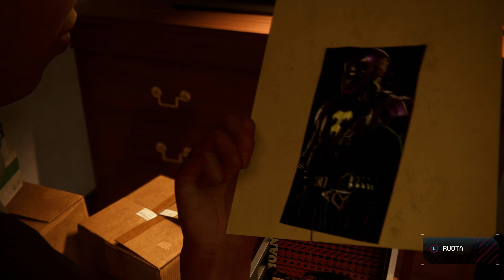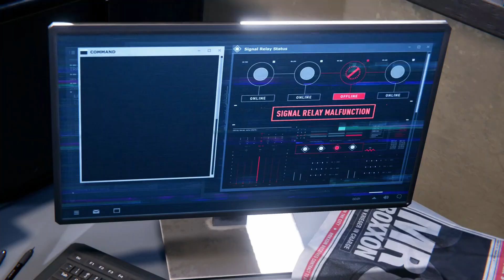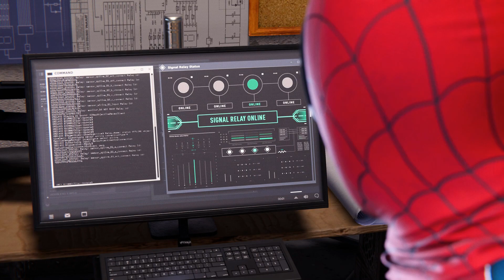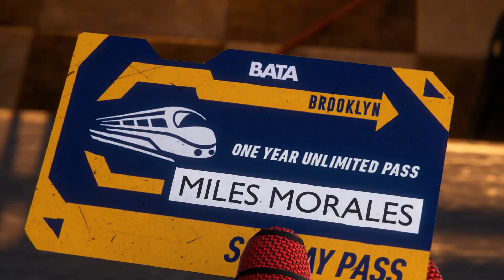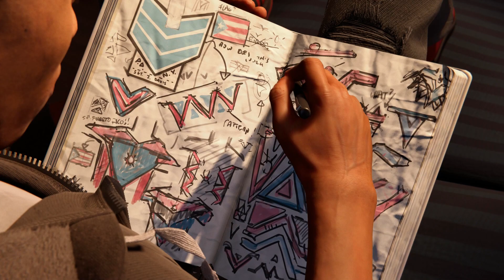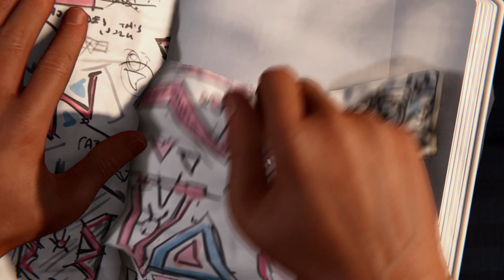Marvel's Spider-Man: Miles Morales - Parte 01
Marvel's Spider-Man: Miles Morales - PlayStation 5
Insomniac Games, 2020